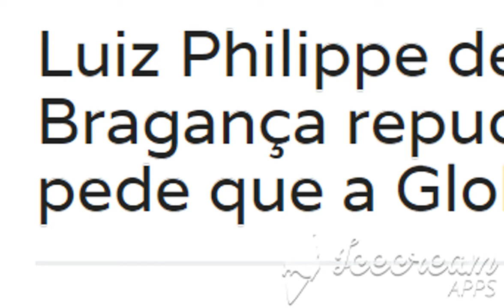BOMBA! DEPUTADO LUIZ PHLIPPE DE ORLEANS E BRAGANÇA CHAMA REDE GLOBO DE SUBVERSIVA E INTIMA EMISSORA